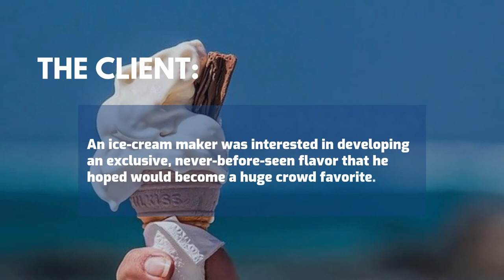Case Study Ice Cream Product Development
A case study explaining our approach to developing an incredible new ice-cream flavor.